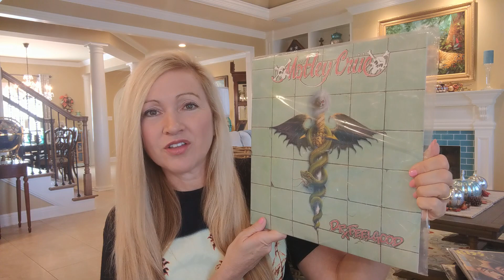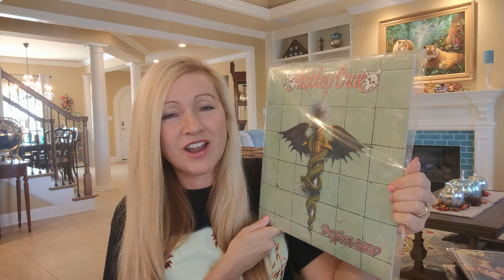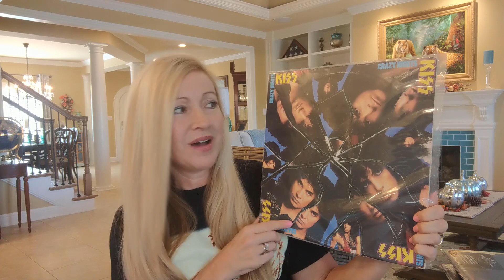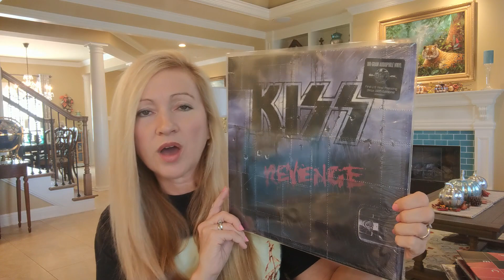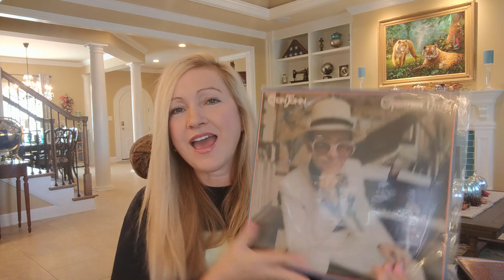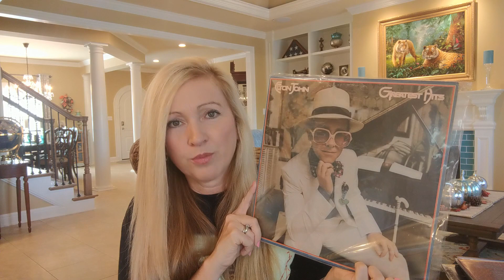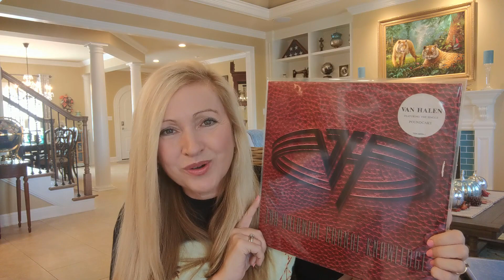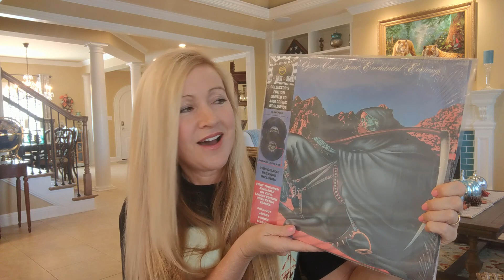Records That Made Great Concerts - Various Vinyl Contest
In this video I discuss albums and concerts from Kiss, Motley Crue, Elton John, Garth Brooks, Van Halen The Zombies, Cheap Trick and Blue Oyster Cult . This video is a contest entry for Jeff at Various Vinyl.

Link to Various Vinyl Channel...